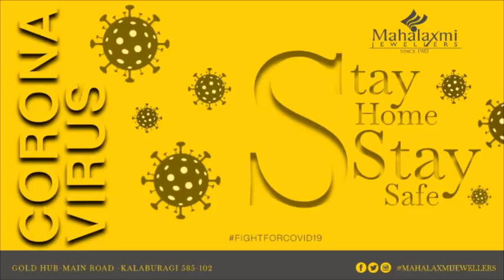GLB | FEROZ AHMED EX-CHAIRMAN KORWAR GRAM PANCHAYAT ON 1,350 KG OF MARIJUANA SEIZED IN KALGI TALUKA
FEROZ AHMED EX-CHAIRMAN KORWAR GRAM PANCHAYAT REQUESTS NARCOTICS DEPT & POLICE DEPT TO TAKE STRICT ACTION REGARDING MARIJUANA & ALCOHOL